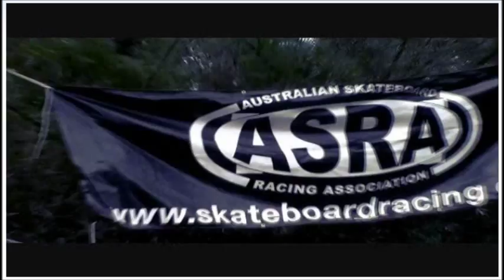Master of the Hill 2011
ASRA downhill racing in the blue mountains.

Thanks to Trav, Bugs, Dave and all the organisers and everyone involved!

Finally the video is exported! it was a pain in the ass as it kept corrupting, please ignore the white marks around the video.. haha

Song - Be somebody - Kings of Leon.